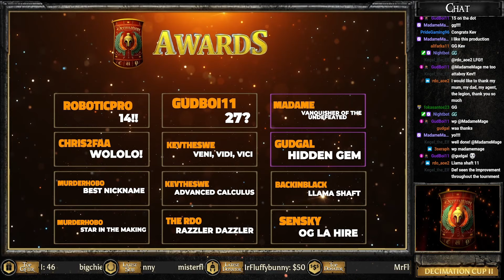Decimation Cup II - Awards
Got the idea to do this a week before it started, hope you guys have fun. 11

We have many more events to come, so feel free to join us on our Discord server

Credits:
- Thanks to all my Legends and Council members for the help with our events;
- Thanks to all participants in this stream;
- Thanks to everyone who watched us live;